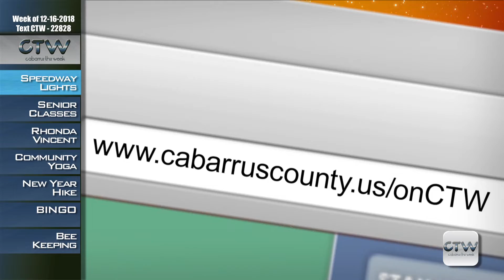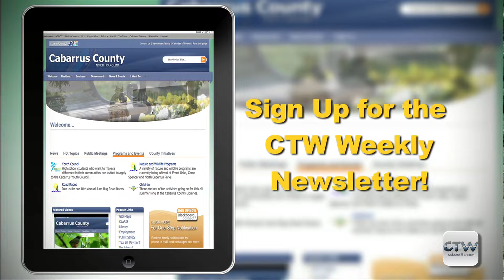CTW - Speedway Christmas 12.27.2018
CTW takes a spin around the track at Charlotte Motor Speedway for the 9th annual Speedway Christmas. This year's light show features more than three million lights and an updated lights-to-music drive-thru section along the 3.5 mile course.